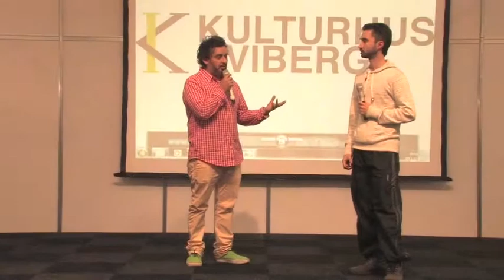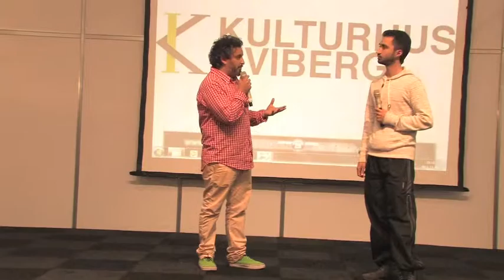Javier/ Kulturhus Kviberg på Nordstan 2013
Thanx Kulturhus Kviberg, ABF, Utveckling Nordost, Honjo, FreeStyla Records, Film för fred abd FreeStyla Radio.